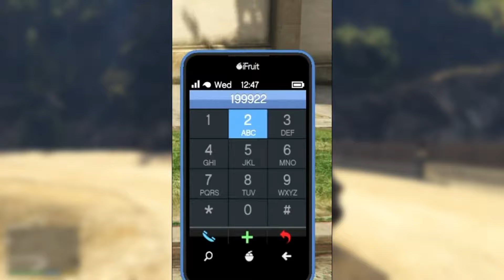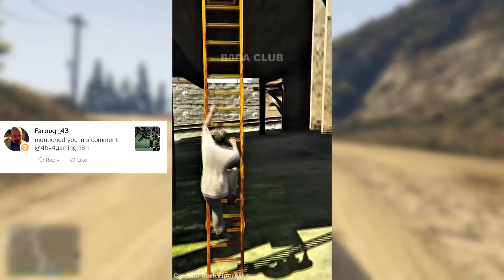تجربة قلتشات التيك توك لـسلسلة قراند GTA 😂! | الجزء 57